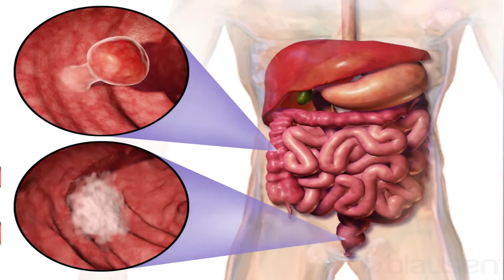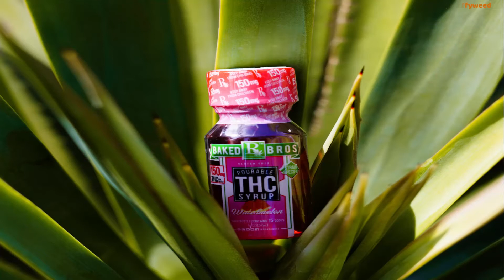Cannabis Use For Terminal Colon Cancer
This episode is focused on cancer patients who often undergo emotional turmoil after chemotherapy. Cannabis has been proven to help cancer patients with pain, vomiting, nausea, nerve damage and weight loss.
Use cannabis with prescription for cancer symptoms.